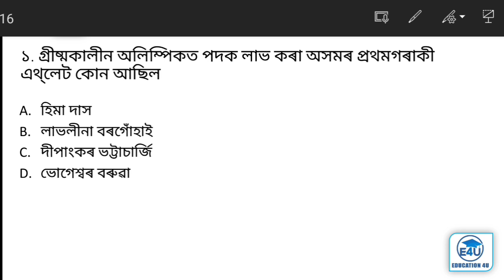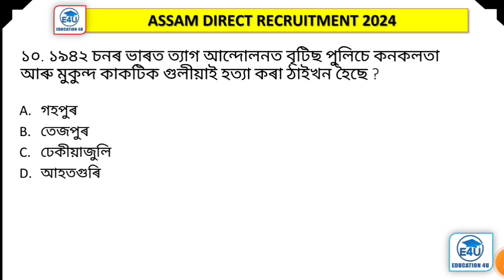ASSAM DIRECT RECRUITMENT 2024 | ASSAM GK QUESTIONS | GRADE III & IV | CLASS 2